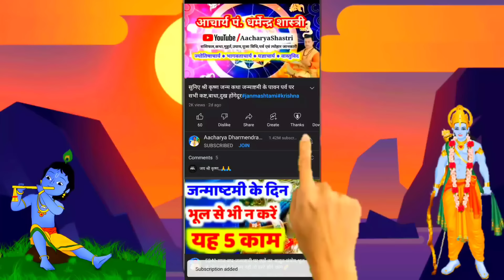Aaj ka Rashifal 24 December 2023 Aries to Pisces रविवार Sunday आज का राशिफल